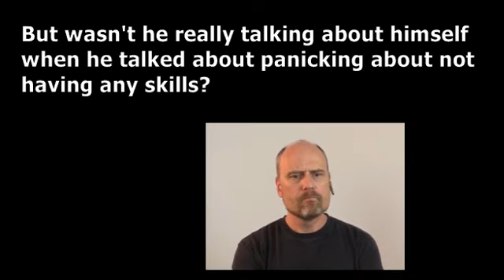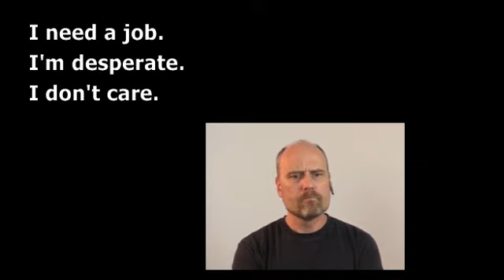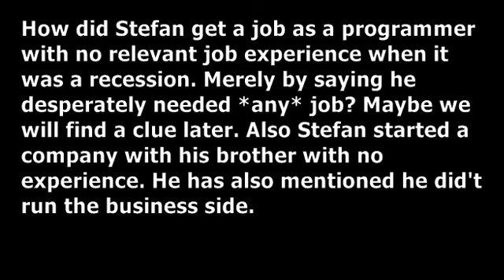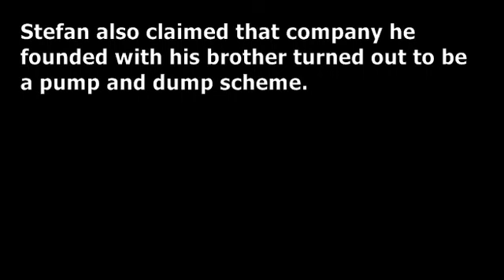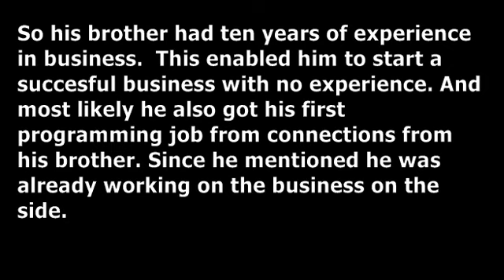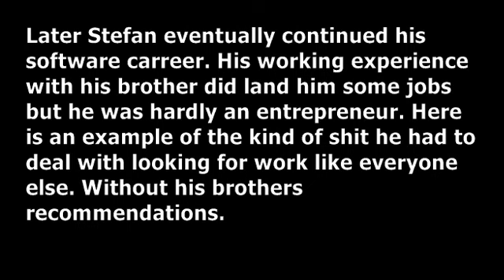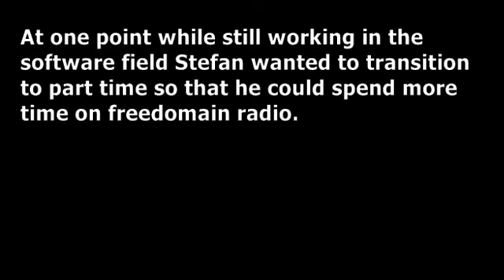Stefan Molyneux's software career